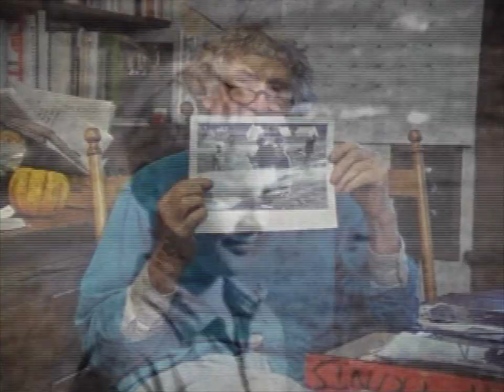Dorothea Lange: A Visual Life - trailer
Excerpts from the film, Dorothea Lange: A Visual Life. The film was produced and directed by Meg Partridge,(1994).This film is an engaging and penetrating look at a life devoted to photography, profiling the life and work of an artist who recorded some of the most evocative photographic images of the 20th century. Dorothea Lange's artistic achievements and untiring investigations into the diversity of American life and culture are presented through interviews with her sons and assistants.